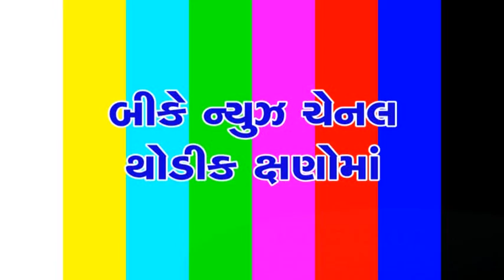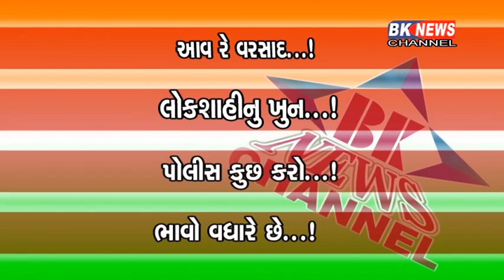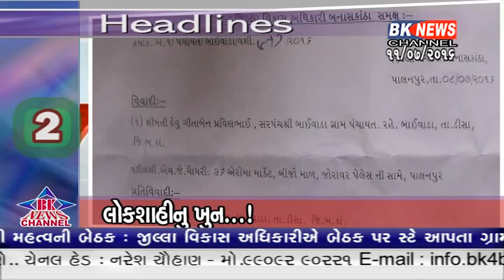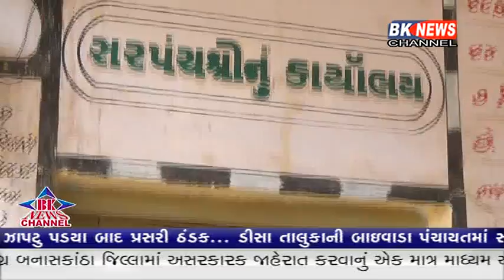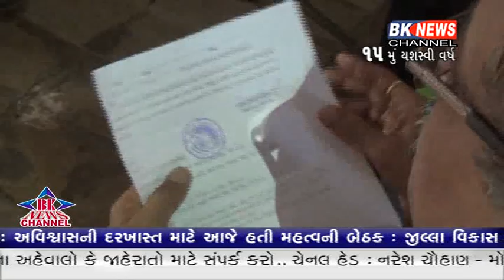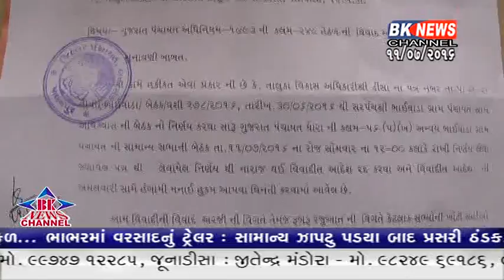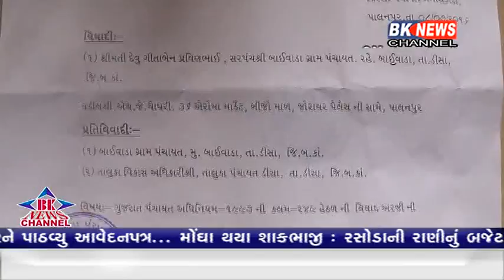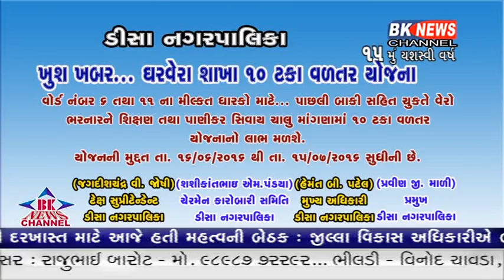11 07 2016